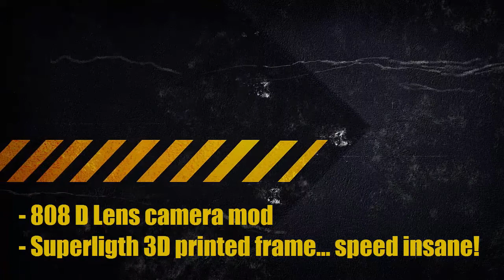Hubsan X4 H107 C Mod 808 D lens & Superligth 3D frame printed ABS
Modificación de la lente del módulo de cámara por otra de 120º gran angular y nuevo marco superligero creado con impresora 3D y en material ABS.

El archivo del diseño para imprimir lo podeis descargar de aqui;